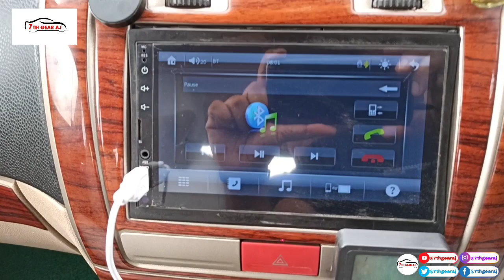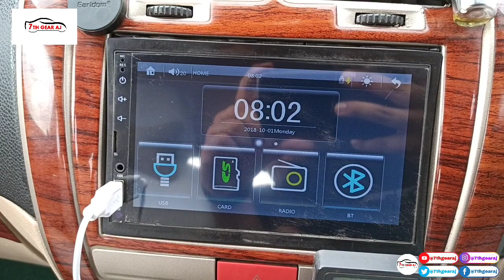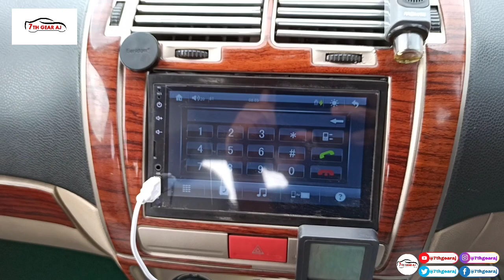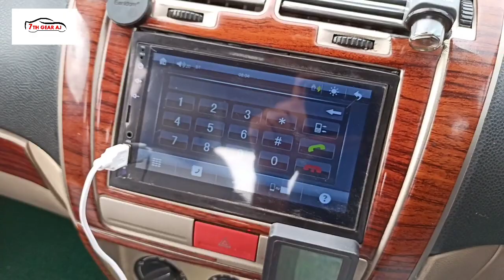Top 10 Car Accessories From 49 Rs.| जो आपकी गाड़ी को स्वर्ग बना देंगी | Tata vista car accessories.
tata vista car accessories
indica vista modified
tata vista
tata indica vista
tata vista modified
indica vista
Usefull car accessories
best car gadgets
car accessories
car gadgets
Car Modifications
Tata vista modified
Tata vista accesories
Diy
Tata vista modifications

10 comman and most usefull car accessories which can make your car heaven.

I recommend car accessories which we personally use in my car on this video.

Sharing Is Caring. You can always help me by sharing this video if you find it informative.

Thanx

Thanks

Mic (Boya M1)

Selfie Tripod + Selfie Stick

Camera (MI Note 8 Pro)

Green Screen